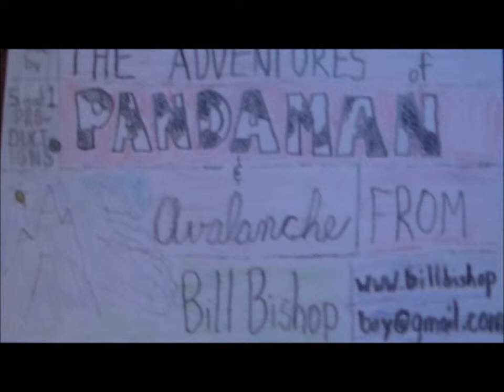The Adventures of PandaMan and Avalanche EP 2(Bouncy Balls)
At the Donald E. Stephens Convention Center in Rosemont, Illinois, me and PandaMan decide to go behind the motorcycle show and have some fun in an open hall with bouncy balls.